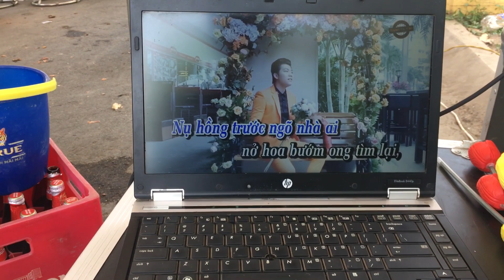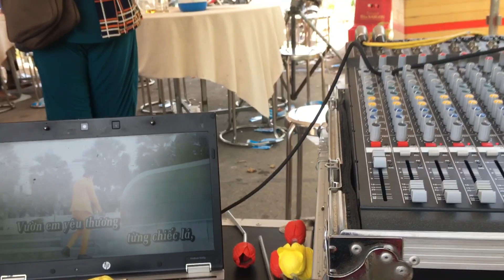Châu Long Hiếu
Tân cổ nụ Hồng